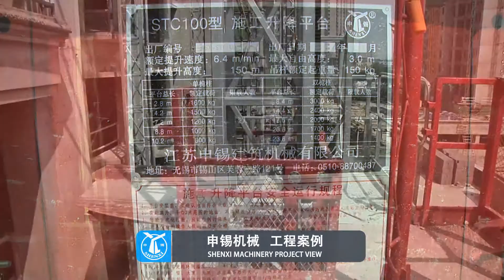Mast work platform project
Contact Person: Dylan